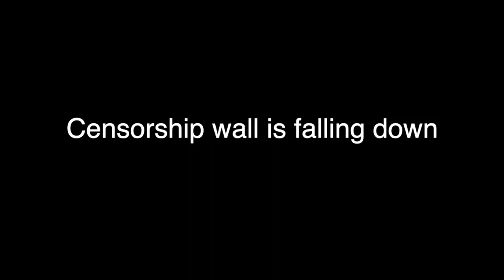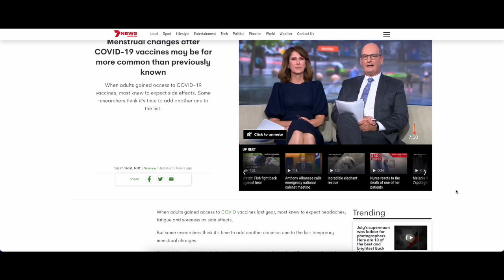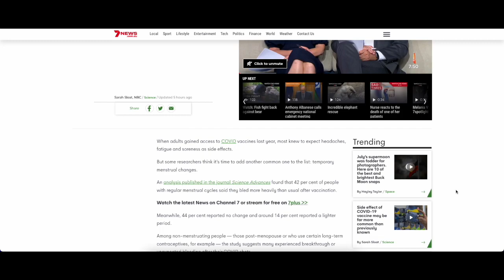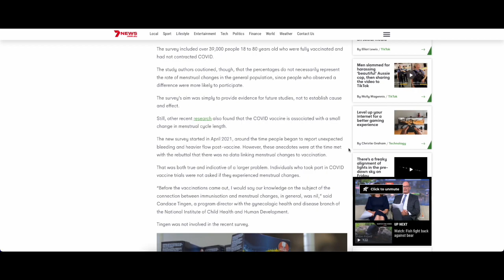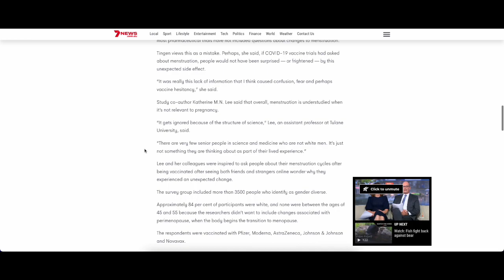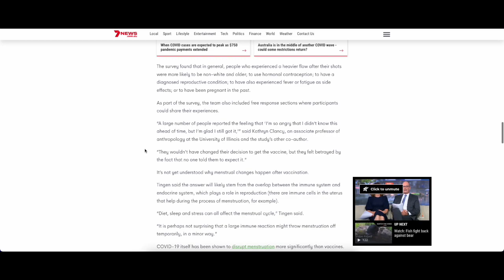Menstrual changes after shot are not rare | 7News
Thanks to the person who shared this article.